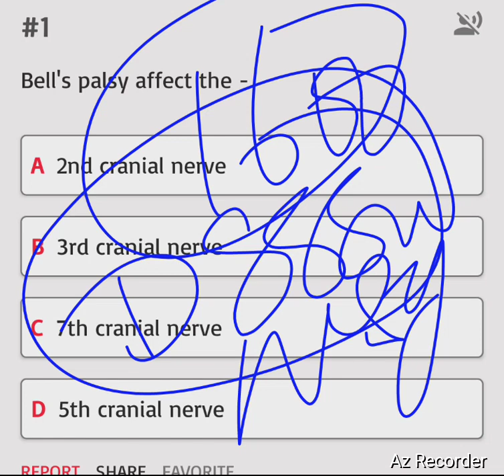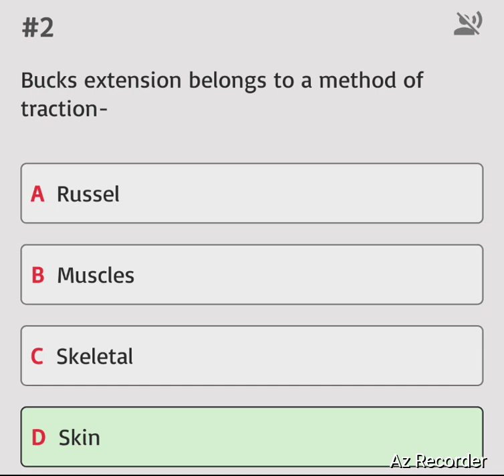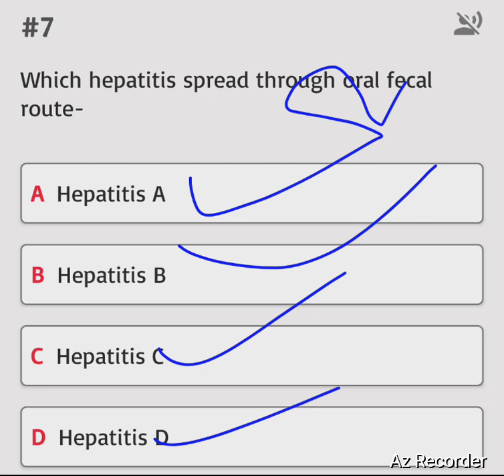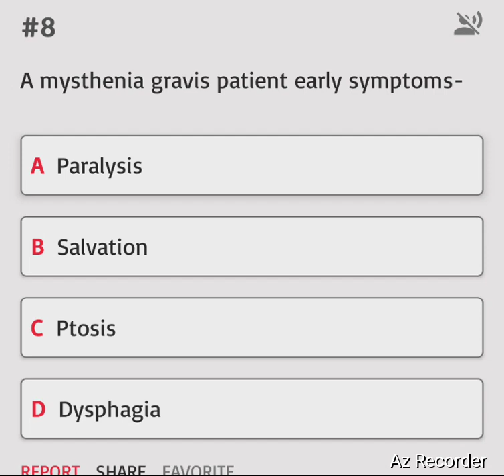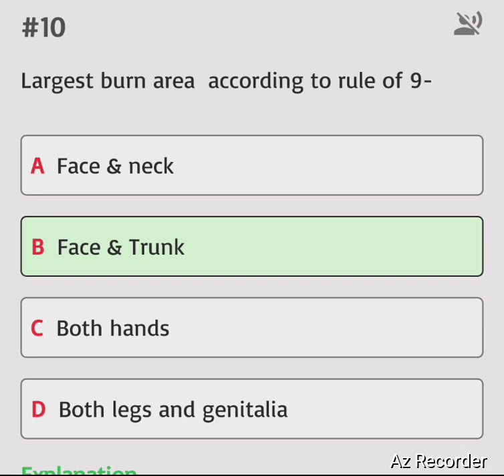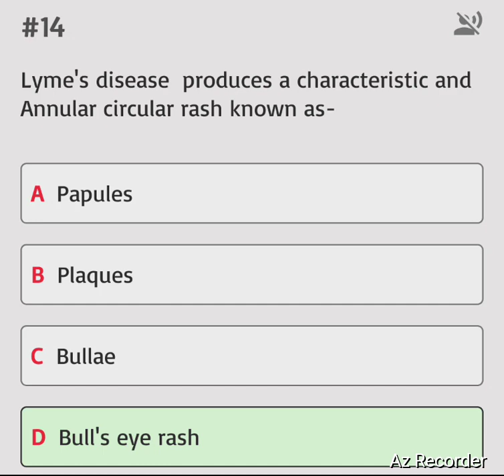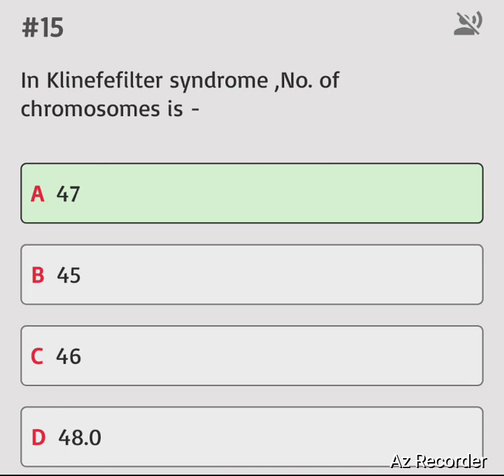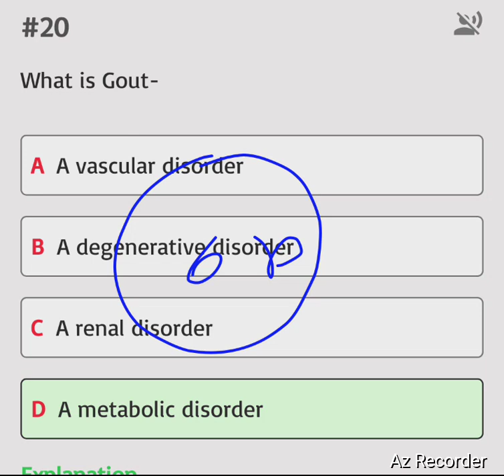राजस्थान संविदा भर्ती।। CHO।। KGMU स्पेशल क्लासेज CLASS 12 ।। Kgmu।। Staff Nurse